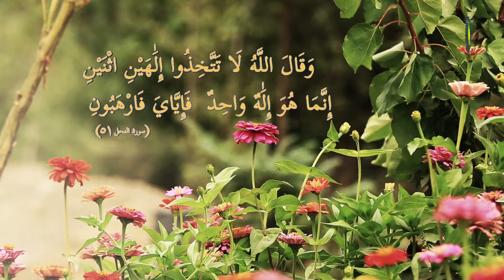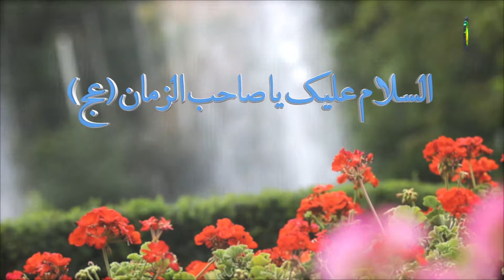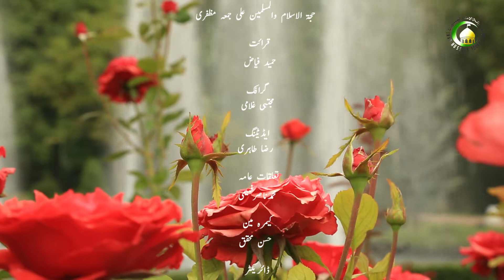35. قضا و قدر الہی (2) - استاد: غلام شبیر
اس درس دے وچ قضا و قدر عینی معنی بیان کیتا گیا اور قضا وقدر عینی نوں قرآن دی آیات نال واضح کیتا گیا اور سورہ حجر دی آیت ۲۱ اور سورہ سبا دی آیت ۱۴ بیان کیتی گئی ۔